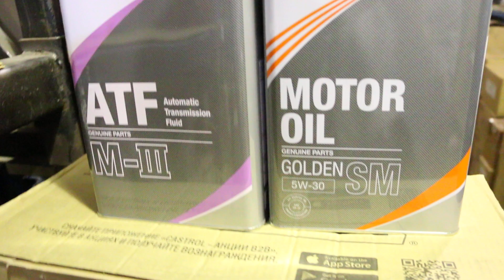Настоящие оригинальные Mazda K004-W0-046S, K004-W0-512J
MAZDA COLDEN SM 5W20 (4L) K004-W0-511J MAZDA ORIGINAL ULTRA 10W40 SL  A3/B4, SL/CF (пластик/ЕС) (5L)
104005TFE Mazda DEXELIA 10W-40, 1л.
1040-01-TFE  Mazda SM 5W-30, 0.946л.
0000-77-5W30QT Mazda DEXELIA ULTRA 5W-30, 1л.
0530-01-TFE Mazda DEXELIA ULTRA 5W-30, 5л.
0530-05-TFE Mazda SM 5W-20, 0.946л.
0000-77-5W20QT Mazda ATF M-III, 4л.
K004-W0-046S Mazda ATF M-V, 0.946л.
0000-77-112E01  MAZDA Golden SM SAE 10W-30 (4л)
K004-W0-513J